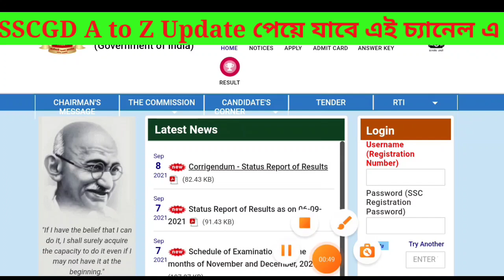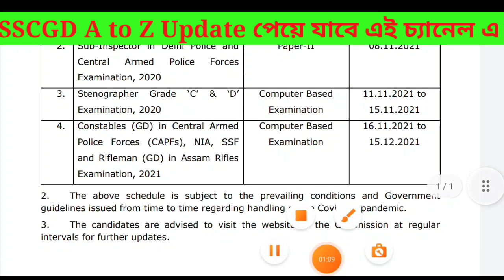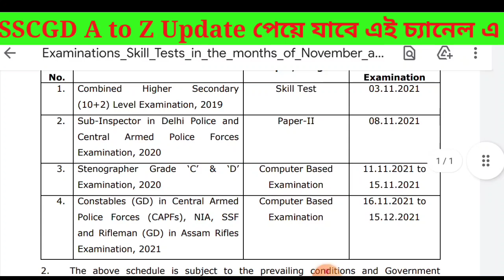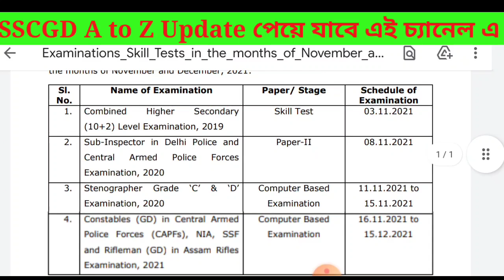SscGd New Vacancy Admit Card2021|| SscGd Admit card today big Update||sscgd exam date and admit Card